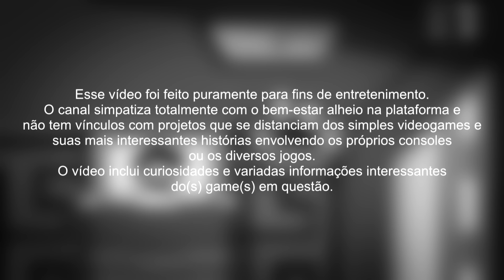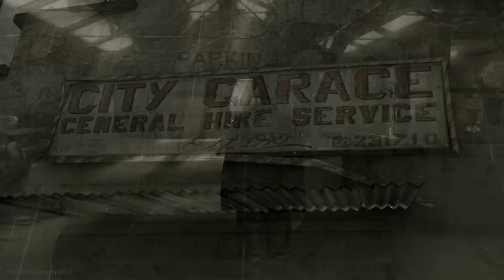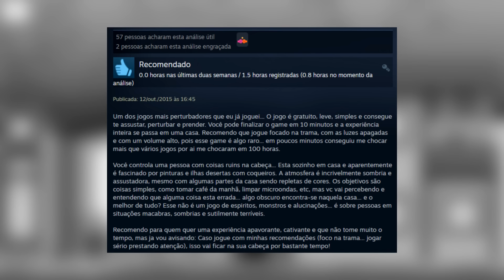O Iceberg dos Games Tristes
Meu PicPay é heavymetalgamer

Pessoas que contribuem são agradecidos nos começos dos vídeos.

Membros do Canal:

branco
Giovana Oliver
Bruno Goldegol
Jogatina Das Antigas
Lucas
Classicos Games
Victor Alves
Lucas Marques
Capitão Levi
SOGEKI
Shiro
José Henrique de Ávila
Pavelic
Buza Garage
Fernando Paiva da Silva
Lázaro Martins
Gabriel L
Rodrigo Pereira 2